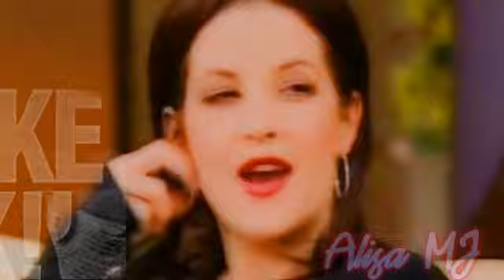MICHAEL & LISA MARIE.. Please Don't Leave me...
Just for Fun. :s